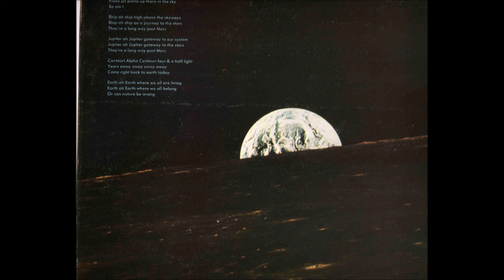Mick Softley Julie argoyne 1